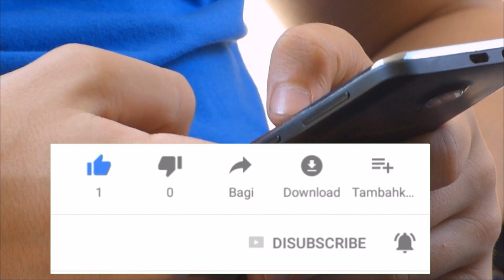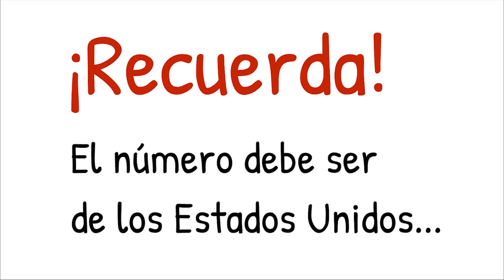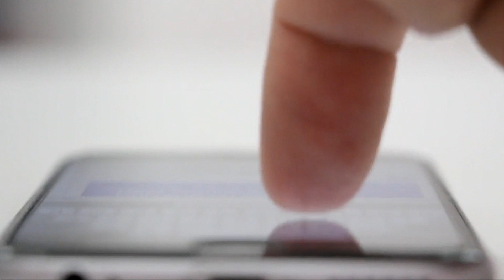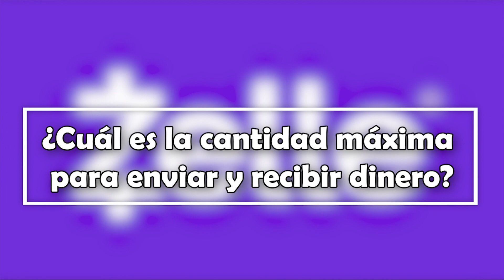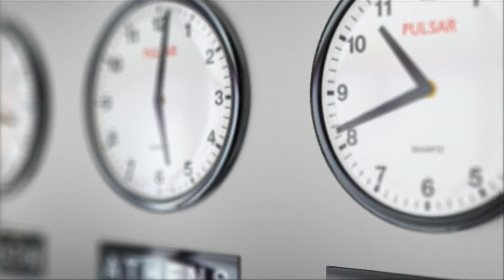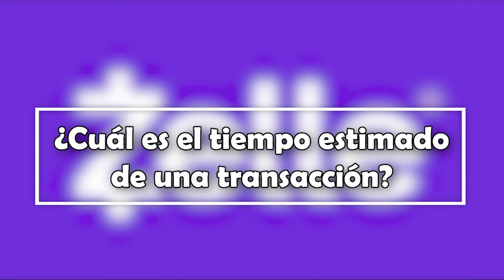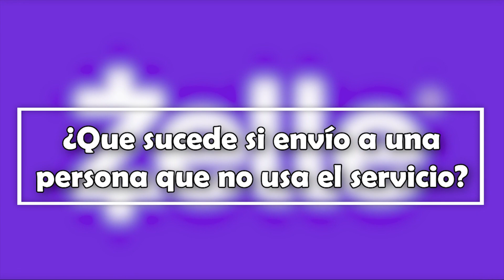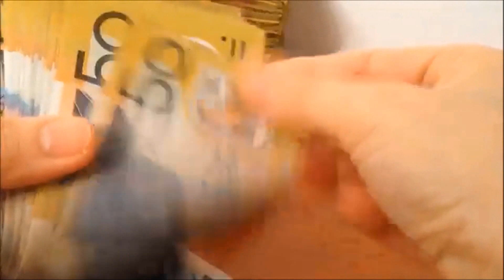Zelle cómo funciona 💵 Enviar y Recibir DINERO por Zelle || Cómo Crear una Cuenta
⭐ Si quieres aprender cómo funciona Zelle tienes que ver este vídeo si o si, te explicaremos todo sobre la compañía Zelle.

➡️ ¿Buscabas una App para mandar dinero desde la comodidad de tu celular? Pues aquí lo tienes.

🥇 Con Zelle puedes enviar y recibir dinero fácilmente desde la aplicación si te encuentras dentro de los Estados Unidos.

🤑 Con tarifas prácticamente nulas, es una de las mejores aplicaciones para transferir dinero.